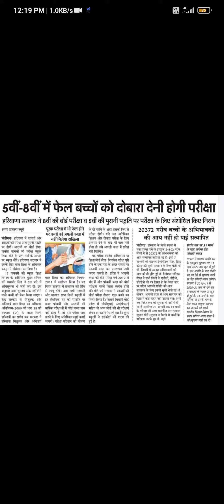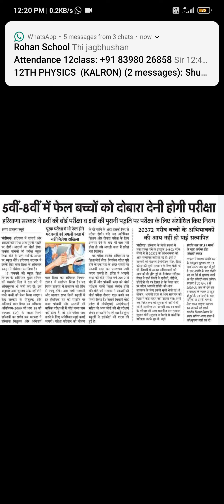HBSE NEW RULE AB 5TH OR 8TH ME BHI BACHE HONGE FAIL